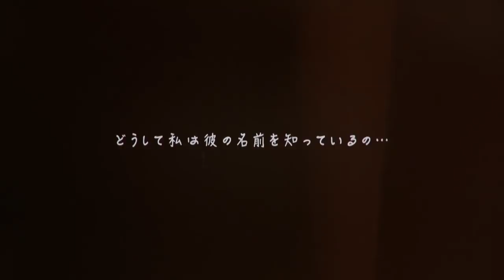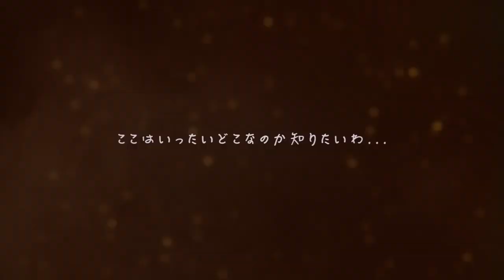Deemo - Reborn - | PSVR Review Discussion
Half puzzle solving adventure, half piano rhythm game, Deemo Reborn is one of the strangest